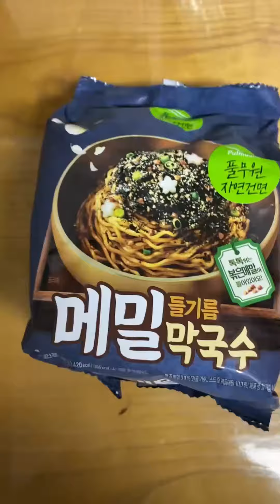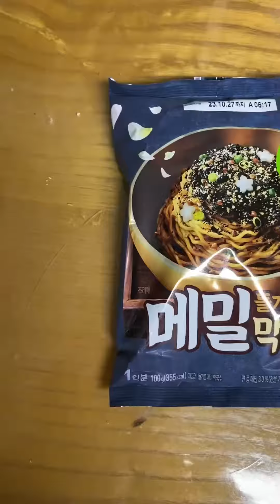막국 갓성비 들기름 메밀막국수 유명 맛집 막국수 365 라면먹기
풀무원 자연건면 들기름 메밀 막국수 막국수 식당에 가지 않더라도 집에서 저렴하게 즐길수 있어요

편식하지 않고 라면 골고루 먹기 채널